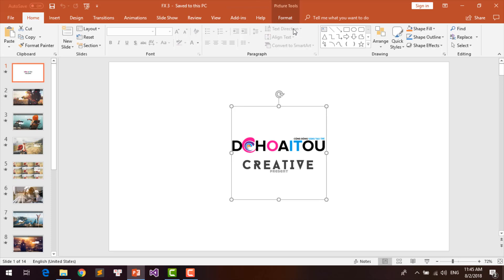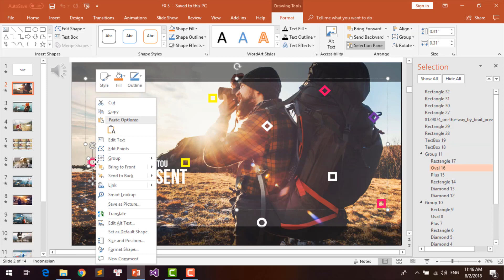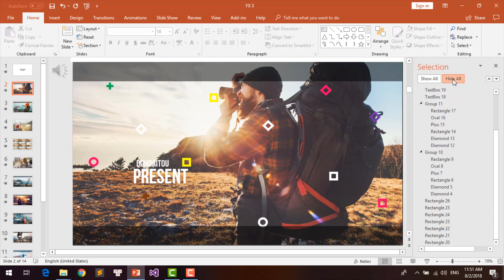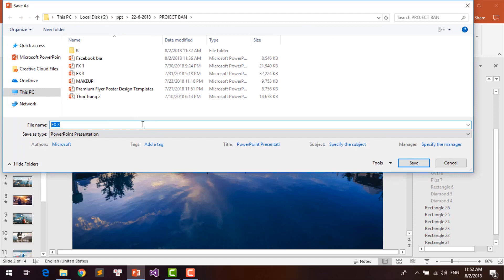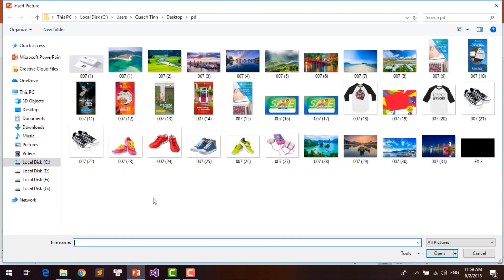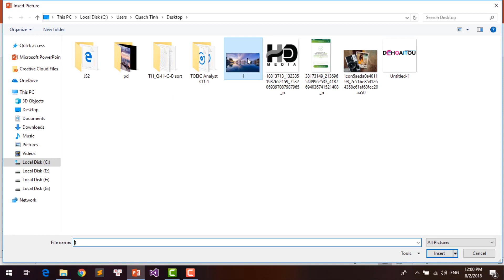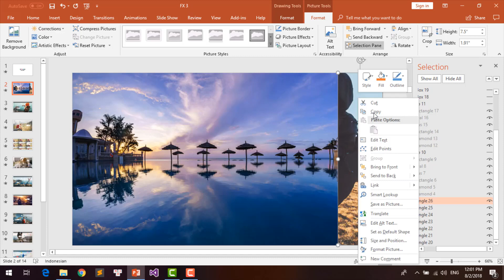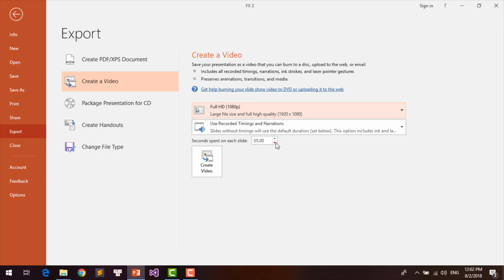How to Create Glitch animation powerpoint 🔥 Free powerpoint template🔥Video powerpoint chyên nghiệp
Video này mình đã làm rất lâu từ 2018. Nay mình lục lại và up lên chia sẻ cho mọi người.
Hi vọng rằng, qua video có thể giúp cho mọi người có nhiều nguồn cảm hứng hơn với Powerpoint animation, bằng cách tạo số hiệu ứng Glitch animation trong powerpoint.
Glitch là hiệu ứng nhiễu sóng. Khi sử dụng hiệu ứng này, bức ảnh của bạn sẽ xuất hiệu những vạch ngang hoặc dọc bị lệch giống như đang bị mất sóng vậy! Sự nhiễu sóng này được các designer trên thế giới lấy cả hứng từ những màn hình bị nhiễu sóng và những đoạn âm thanh chập chờn nữa. Hiệu ứng Glitch sẽ tạo cho bản thiết kế của bạn sự ma mị, cuốn hút và bí ẩn.
Video còn nhiều thiếu sót, rất mong mọi người thông cảm và bỏ qua
Nội dung hướng dẫn:
I/ Nội dung chính hướng dẫn :
00:00 Mở đầu giới thiệu demo mẫu
0:24 Giải nén file và thực hành: Thay đổi nội dung, màu sắc, hình ảnh với animation
07:50 Cách xuất video HD trong powerpoint
Tham gia các cộng đồng:
© Bản quyền thuộc về Channel LT Design ☞ Do not Reup